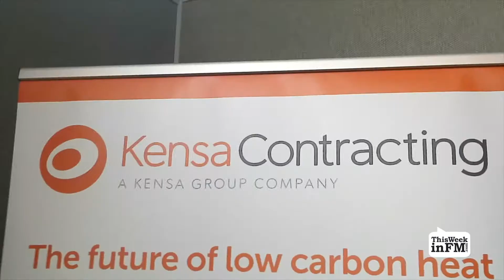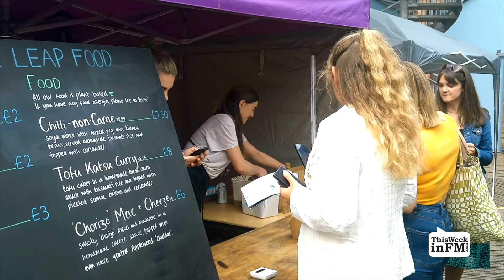Highlights from Festival of Sustainable Business 2022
ThisWeekinFM attended Bristol’s Paintworks for The Festival of Sustainable Business 2022, finding out about different approaches that can future-proof our facilities and services.

Organised by Future Leap, the outdoor and indoor exhibition showcased the innovative technologies and services available and celebrated the businesses leading the way and inspiring the next generation. It provided a relaxed and friendly atmosphere for attendees with all levels of sustainability knowledge to network, learn and share their work.

This year’s event featured a YTKO talks stage, City Leap networking zone, over 50 exhibitors, and a sustainable transport zone with the opportunity to test drive electric vehicles.